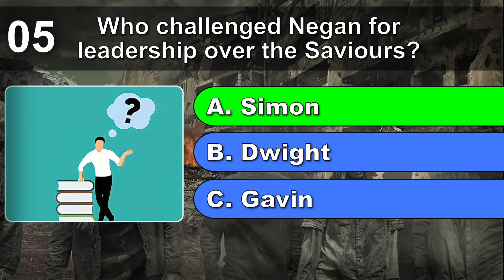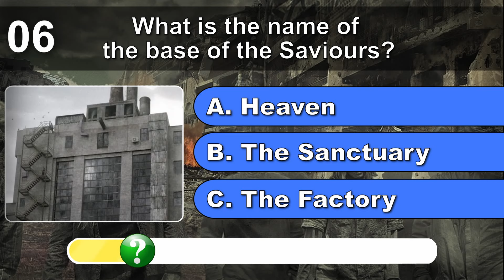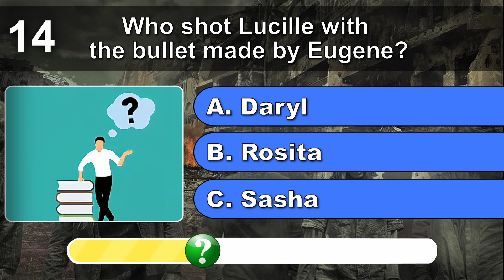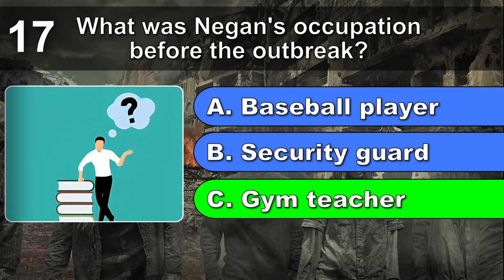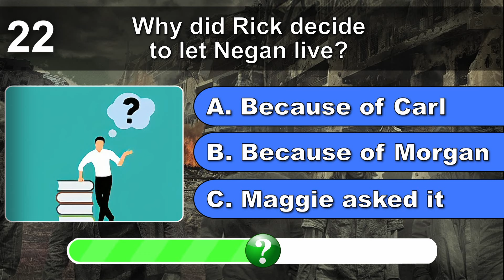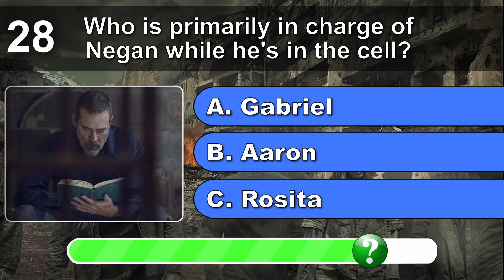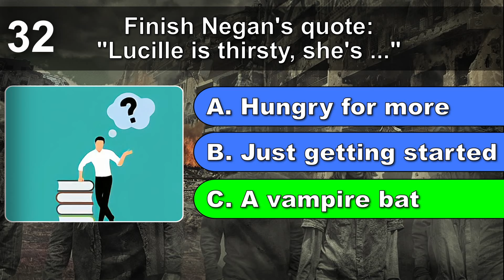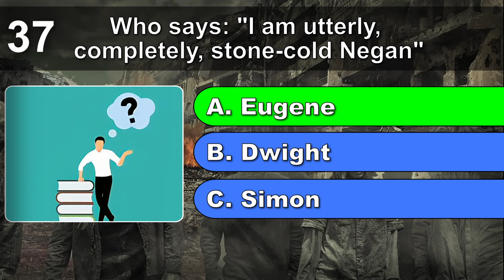Do You Know EVERYTHING About Negan? - Negan TWD Quiz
How well do you know The Walking Dead's Negan? 40 multiple-choice questions that range in difficulty from very easy to relatively hard. This is a twd quiz about your favourite villain Negan. Test your The Walking Dead Trivia and see how well you can do!

All questions in this quiz are for the complete runtime of the main show. A twd quiz that will really test your knowledge.

Leave your experience down in the comments! How many questions did you get right?

This quiz was made by QuickQuiz.